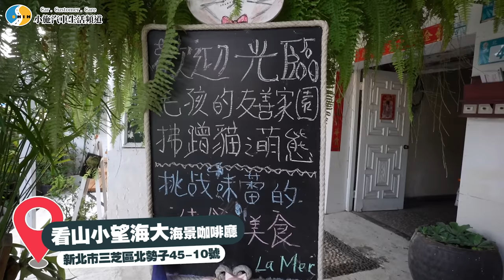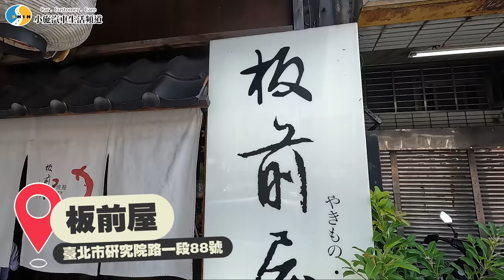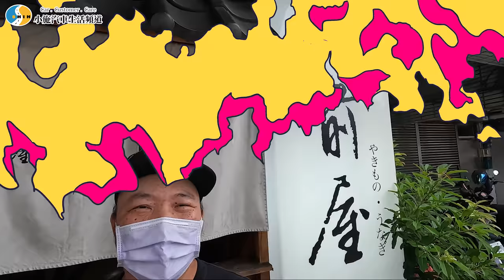【小施汽車】妹子開手排車香噴噴!科P的4P之旅~/ Toyota GR Yaris /SUBARU Impreza STI / HONDA Civic Type R FK2 / FK8